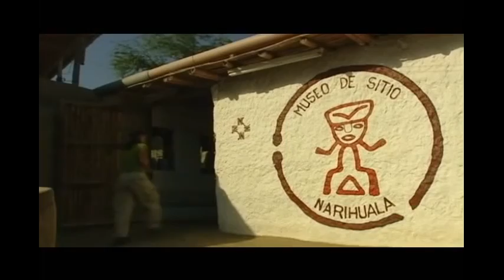TUMBES - LOS TUBOS, ZORRITOS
ZORRITOS Y LOS TUBOS, FUENTE DE AGUA TERMAL NATURAL